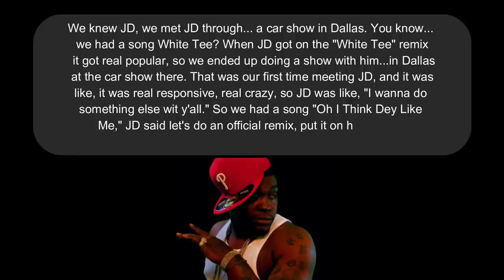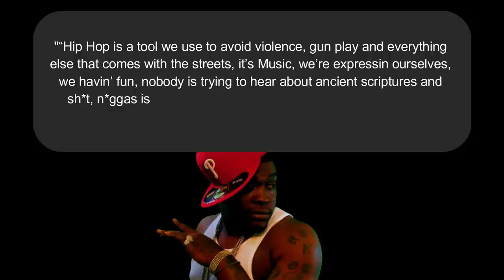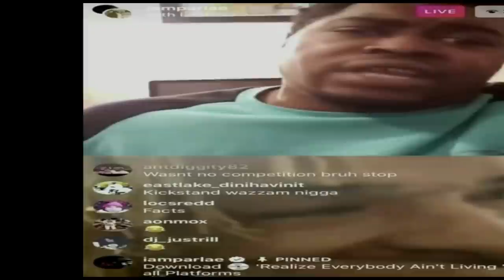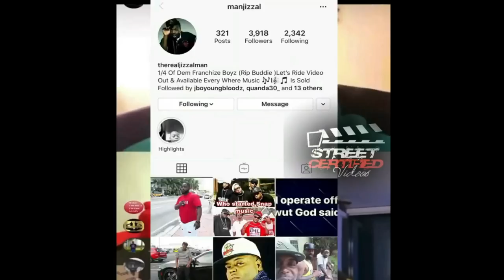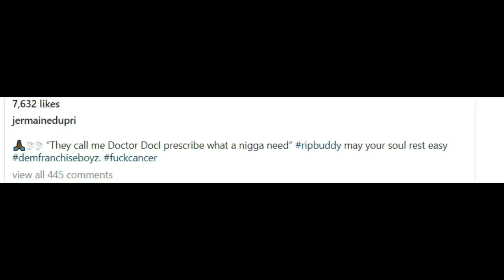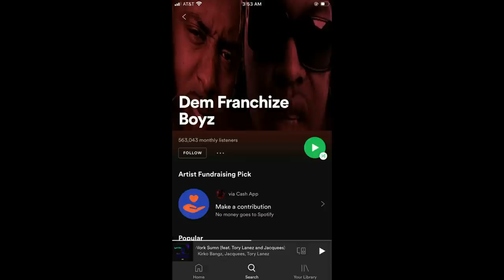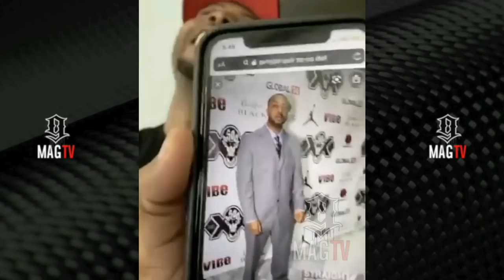What Happened To Dem Franchize Boyz | Beef with D4L | Why they split up | Attempted Robbery & more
In the mid 2000s, Jermaine Dupri was on fire. He worked with artists such as Usher and Mariah Carey, contributing to a huge number of their hits. Throughout his career Jermaine has always kept his eyes out for new talent and around 2006 he signed Dem Franchize boyz to so-so def.